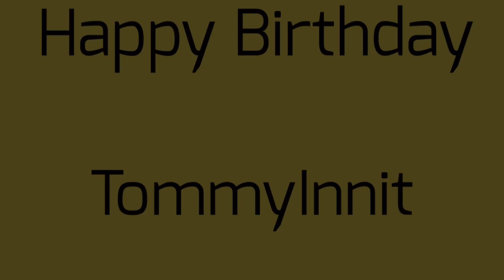Scrawny MF meme reupload….(Ft. Hbd TommyInnit!)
Made in: 09/04/21